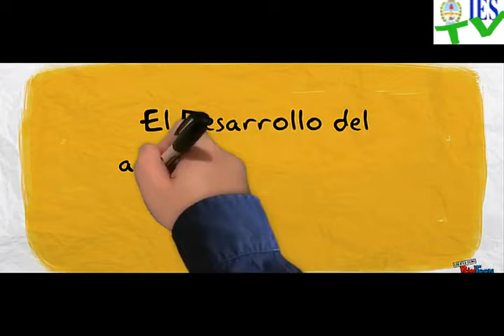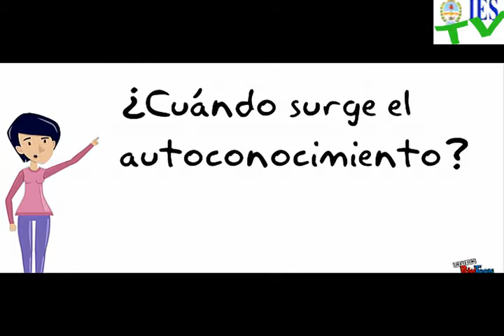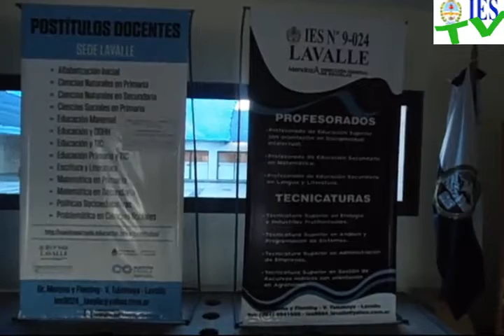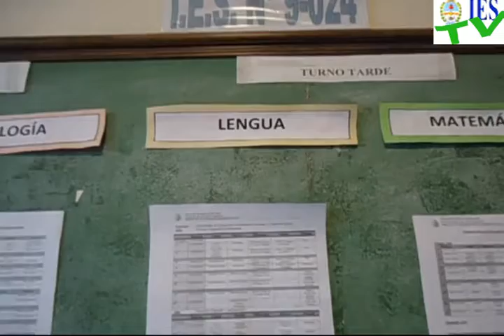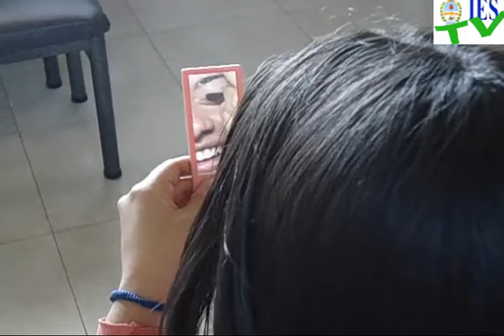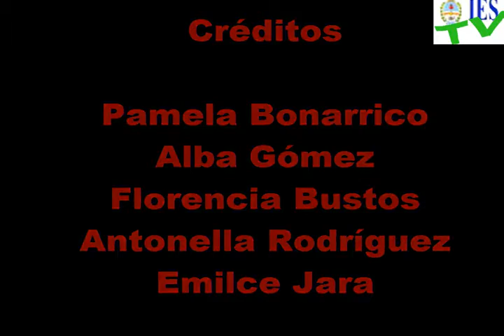El desarrollo del autoconcepto y los cambios en la identidad en la adolescencia- Psicología 2015